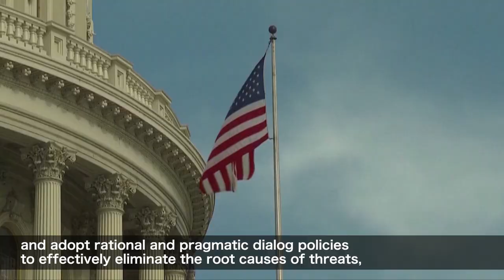China, US defense chiefs agree on crisis management in their first meeting since Pelosi Taiwan visit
Chinese and US defense chiefs agreed in a meeting on Tuesday that the two armies should properly handle differences and strengthen crisis management to keep their relationship generally stable, said Tan Kefei, spokesman of the Chinese Ministry of National Defense.

Chinese State Councilor and Defense Minister Wei Fenghe on Tuesday met with his US counterpart Lloyd Austin in Siem Reap, Cambodia.

"China shoulders no responsibility for the current situation of China-US relations. The main reason for that is the United States has made wrong strategic judgment," said Tan at a press conference following the meeting.

"China is sincere to develop the bilateral relations, but the basic premise is that the US must do what it says, keep its promises, implement the consensus reached by the two heads of state, earnestly respect China's core interests and major concerns, and adopt rational and pragmatic dialog policies to effectively eliminate the root causes of threats, and work with China to put into operation the consensus of the two heads of state," he said.

"The two sides believe that the two armies should earnestly implement the important consensus reached by the two heads of state, keep communication channels open, properly handle contradictions and differences, strengthen crisis management, and strive to maintain the overall stability of the relationship between the two armies. The two sides should adhere to mutual respect, peaceful coexistence, and win-win cooperation, and jointly ensure that China-US relations move forward on the right course without yawing or stalling, not to mention colliding," said Tan.